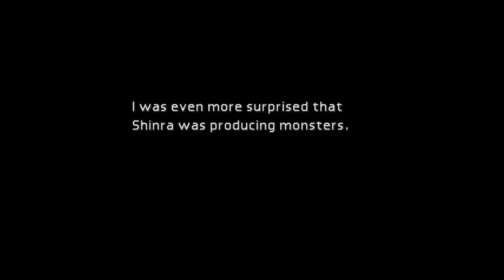Final Fantasy 7 - Part 5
We learn the story of Niblheim then head across the Zolom Marshes.

Developer: Square
Publisher:
PlayStation
        JP: Square
        WW: Sony Computer Entertainment
    Microsoft Windows
    Eidos Interactive

Director: Yoshinori Kitase
Producer: Hironobu Sakaguchi
Programmer: Ken Narita
Artists: Yusuke Naora, Tetsuya Nomura
Writers: Kazushige Nojima, Yoshinori Kitase
Composer: Nobuo Uematsu
Platform: PlayStation, Microsoft Windows, iOS, PlayStation 4, Android
Release: January 31, 1997